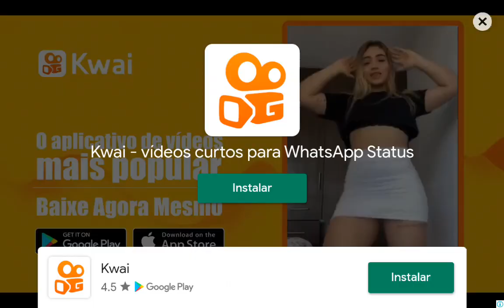que raiva (futebol do vencedor parte 2)